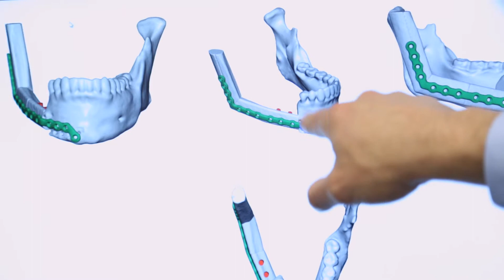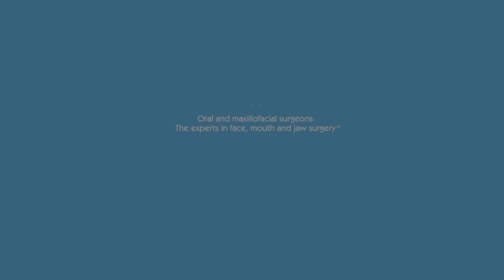Meet Ryan: Oral Pathology and Reconstructive Surgery (3:16)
Ryan was referred to an oral and maxillofacial surgeon after a tooth extraction revealed an aggressive tumor in his jaw. Watch his story about undergoing fibula free flap reconstruction.